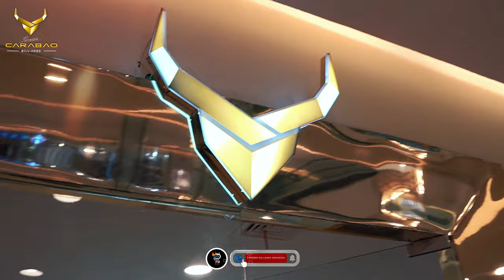MEJA BILLIAR RACING PERTAMA KALI DI INDONESIA !?!? - CARABAO BILLIARDS INDONESIA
Kali ini Hendra Kurniawan akan memperkenalkan Anda pada sebuah keajaiban meja billiar yang belum pernah Anda lihat sebelumnya. Meja ini menggabungkan dua hal yang menjadi kegemaran banyak orang: meja billiar dan mobil balap! Dengan perpaduan konsep yang unik ini, meja billiar kami akan membawa pengalaman bermain yang luar biasa bagi para pecinta mobil balap dan biliar.

Dalam video ini, Anda akan melihat dengan jelas berbagai fitur menarik yang dimiliki oleh meja billiar Unik kami. Mulai dari desain luar yang memukau yang menghadirkan sensasi seolah memiliki nuansa mobil balap

Kalian bisa jumpai meja Unik yang terpasang pertama kali di Indonesia hanya di Carabao Billiards Pro Shop yang bertempat di Lantai 2 Pluit Village Mall, Jakarta Utara.

Cheers,
Carabao Billiards Indonesia
Official Account Social Media Carabao

Another Official Youtube Account of Carabao